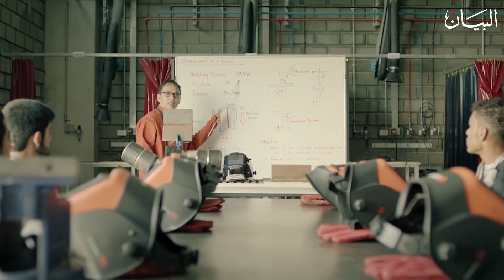الإمارات ترسخ قيم التسامح بشباب واعٍ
شاهدوا على "شوف البيان" كيف تعمل الإمارات على المساهمة في خلق جيل شبابي عالمي متسامح.